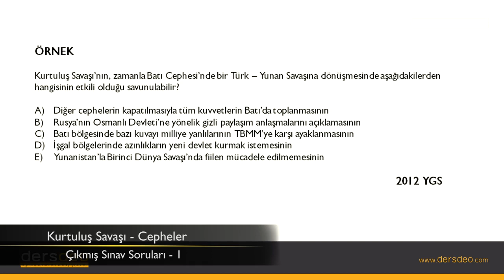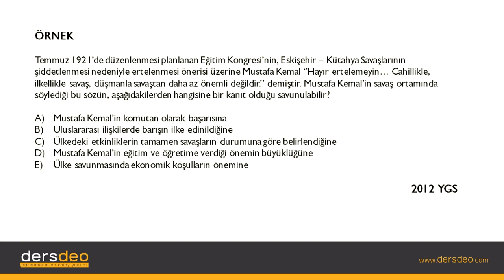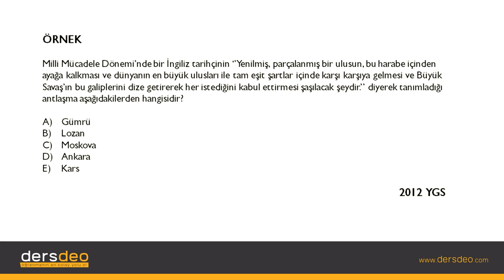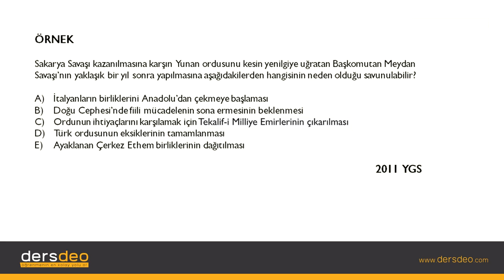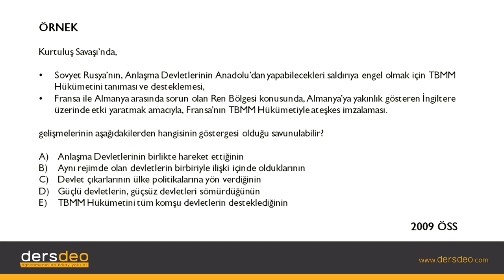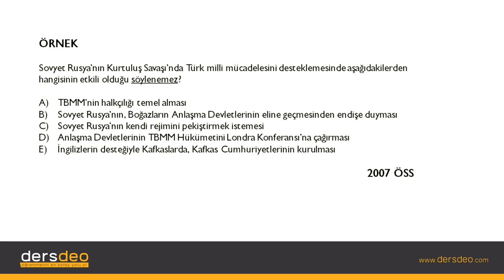Tarih Kurtuluş Savaşı Kurtuluş Savaşı Cepheler 07 Kurtuluş Savaşı Cepheler Çıkmış Sınav Soruları 1